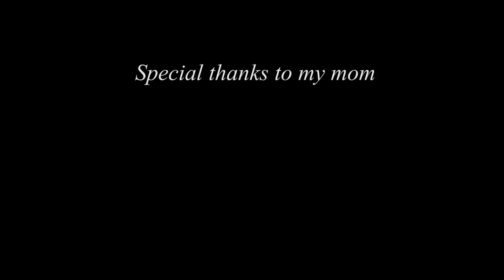Comedy Winner: My Meatball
by Amanda Paule
Atlantic County Institute of Technology